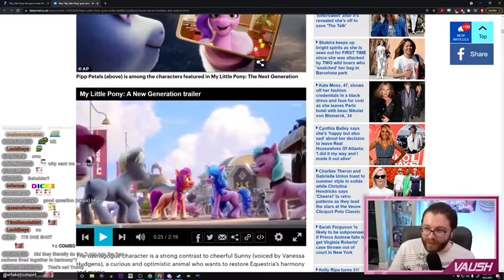Vaush Freaks out Over His Chat Not Noticing multiple Characters